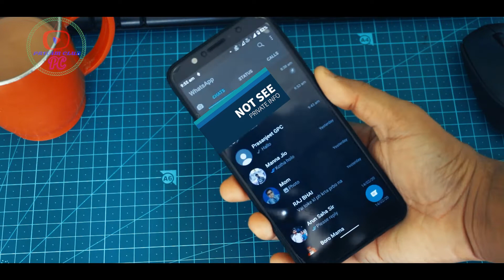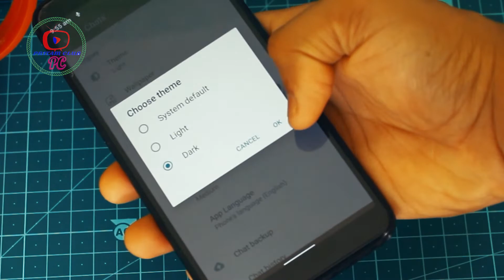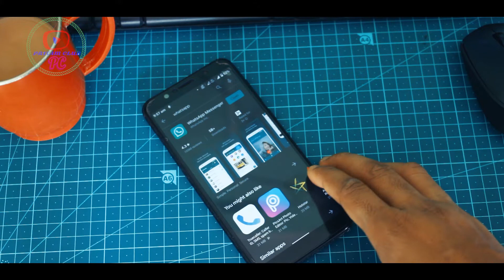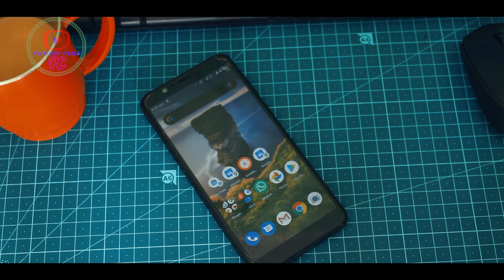HOW TO ENABLE WHATSAPP DARK MODE ON ANDROID AND IOS DEVICES IN 2020🔥🔥🔥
How to enable WhatsApp dark mode on Android
 Go to Settings - Display - Select theme - Dark
How to enable WhatsApp dark mode on iOS
Go to Settings - General - Accessibility - Display Accommodations - Invert Colours - Smart Invert

MORE RECOMENDED VIDEOS

4) Asus Zenfone Max Pro M1 Android 10 OTA Update In 30th Januaty 2020 || Android 10 Official Update  || New Update For Asus MAX PRO M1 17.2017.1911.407

5) Asus Zenfone Max Pro M1 Android 10 Update Full Review In Hindi || UPDATE MANUALL ANDROID 10

Kuchh new video ka suggestion hai to niche Mujhe comment Karke batao main Jarur koshish Karunga o Banane ka.video dekhne ke liye bahut bahut dhanyavad video ko like karo share karo,Mere channel Mein Ab nahi ho to subscribe karo & press the bell icon.
music played from ncs in youtube.